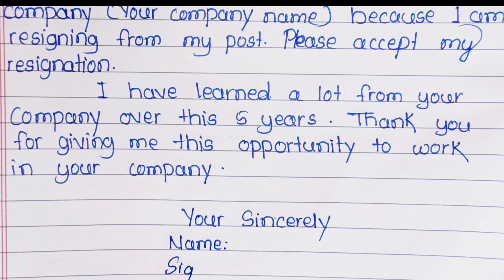Job Resignation letter in english ll Resignation letter in english ll Job Resignation letter